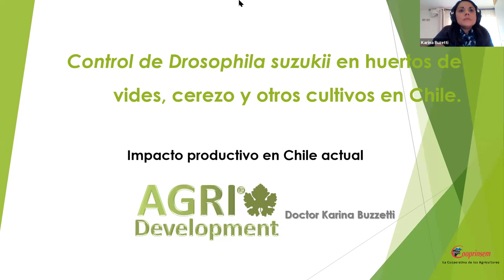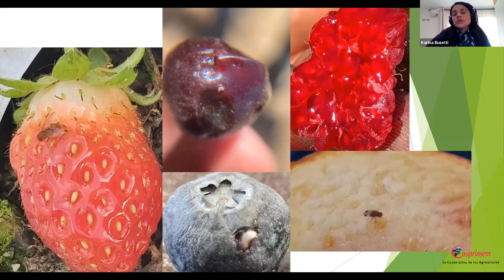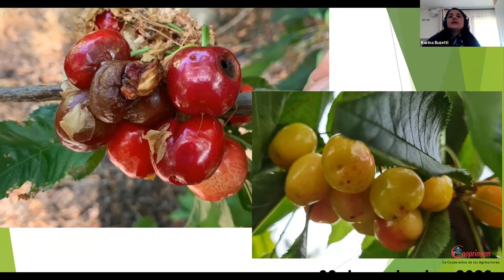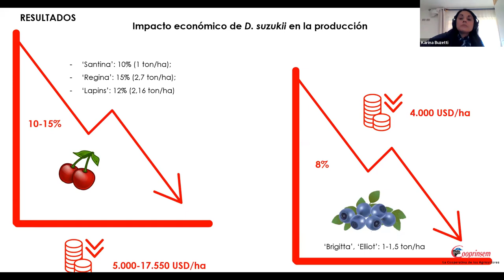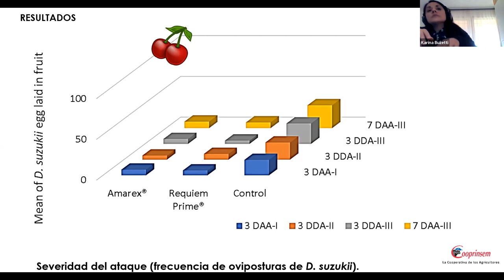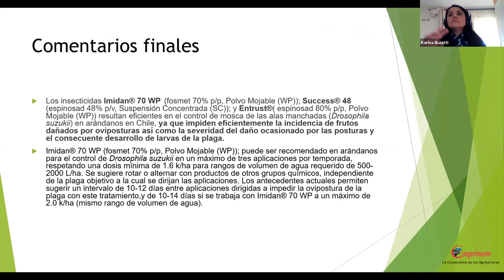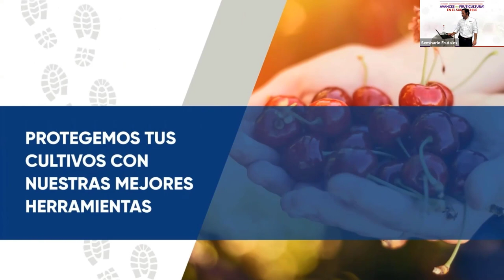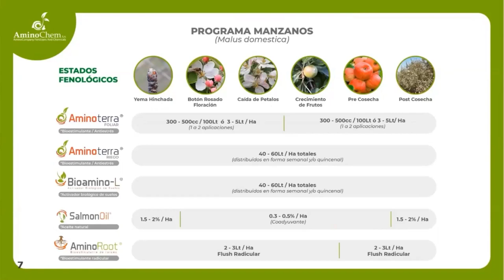Dia 1 - Karina Buzzetti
" Drosophila suzukii, manejo y sus implicancias para la fruticultura en el sur de Chile"